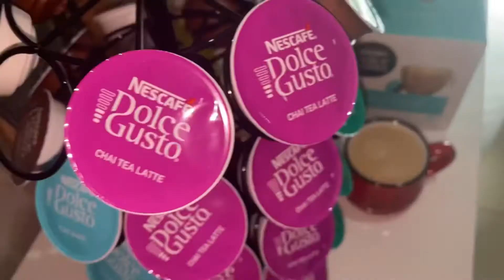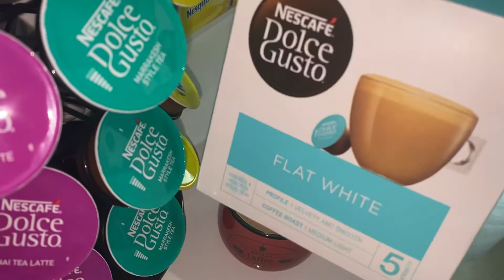مشروبات ساخنة لفصل الشتاء | Dolce Gusto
اهليين
شو اخباركم ؟ 🤍🤍🤍

مشروبات الساخنه لفصل الشتاء ❄️❄️🥶

*كبسوله فلات وايت flat white

* لاتيه ماكياتو Latte Macchiato
يوجد أنواع كثيره منه : فانيلا ، كراميل ، خفيف…….

كبسولات شوكلاته ساخنه ☕️؟؟

*كبسوله نسكويك Nesquik

لذيذه وخفيفة

* كبسوله هوت شوكلت CHOCOCINO

لذيذه  أشربها بدون سكرر  وسكر حسب ذوق الناس

*كبسوله موكا Mocha

لذيذه مره بس تحتاج شوي سكر او حلى ❤️

‎# {فديوهات سابقه }